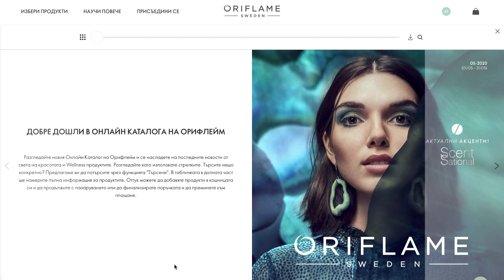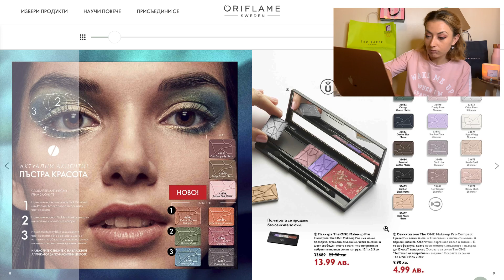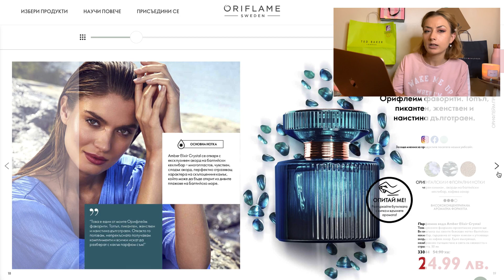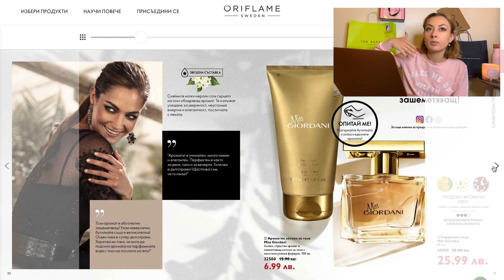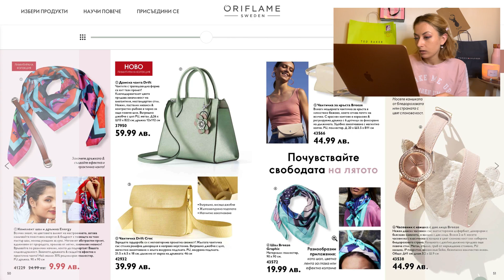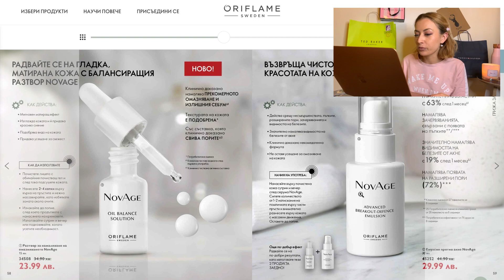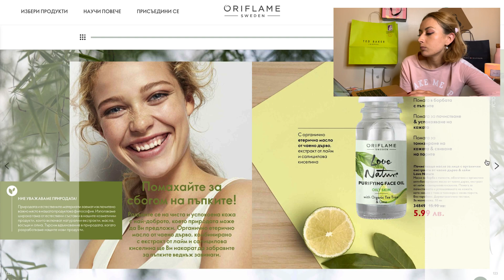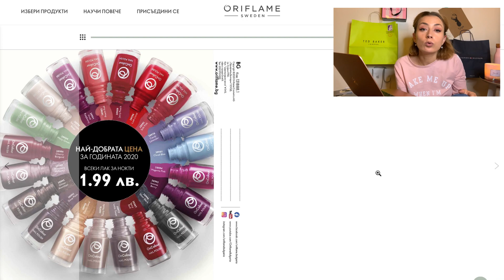Продукти на Орифлейм - май 2020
Благодарим, че гледахте видеото!

bernairiza
vladislavevtimov